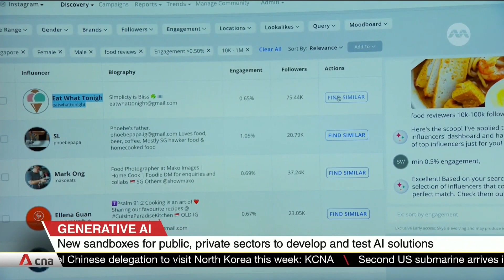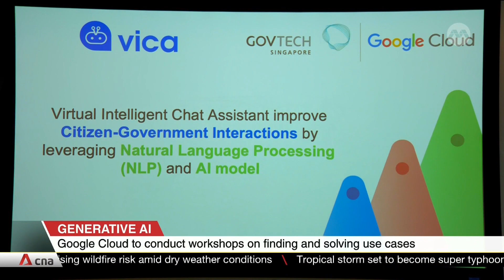New sandboxes for public, private sectors to develop and test AI solutions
Singapore's Government agencies and several companies are using new testing grounds
to experiment with generative artificial intelligence. It is hoped that it will lead to a responsible adoption of the technology.